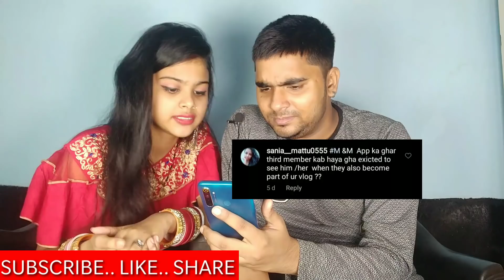100k special Q & A I Kanika Bhushan I Mishtu and Mishti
this channel is for vlogging and reviews.

Tags..